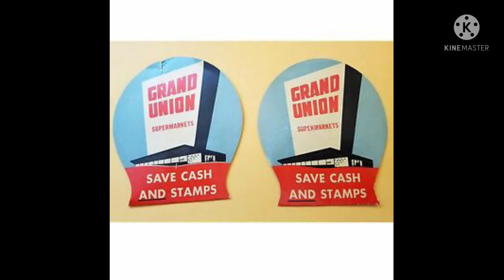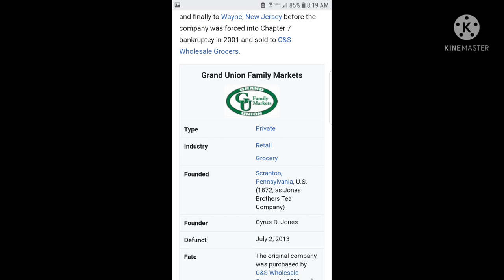Many Grand Union Supermarket's Were In The Area Back In The Day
yes grand Union was a staple for grocery shopping before hannaford Walmart  aldi